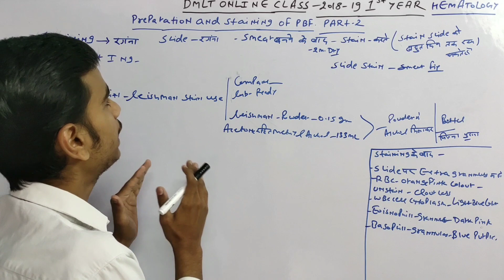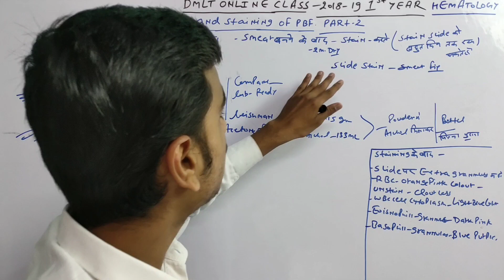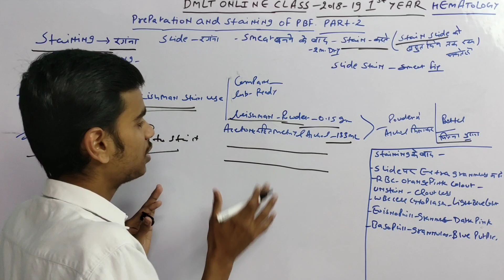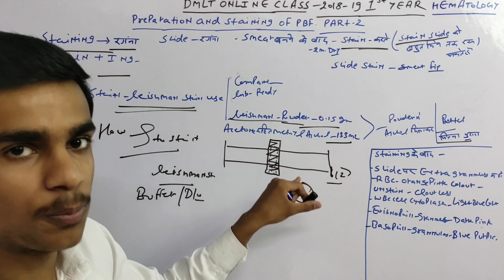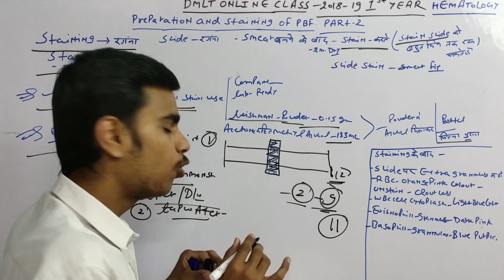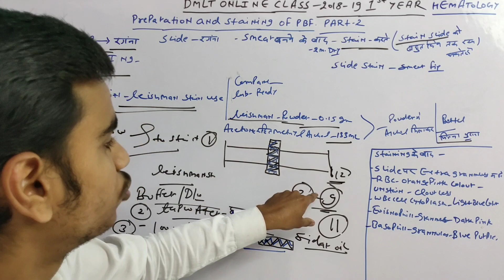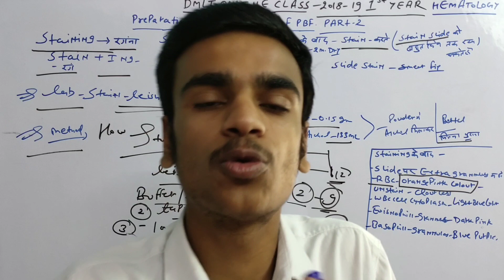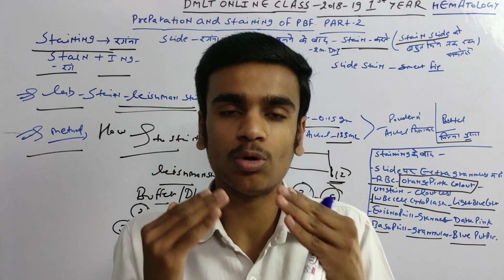DMLT Online Class | Preparation And Staining of Pbf Part 2 | How To Stain a Slide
Hi Friends, I am Mohit.
Welcomes you to my Youtube channel Tech Soni g .

About me
I am Mohit. I like science and medical field.

You are watching you tube channel tech soni g.This channel based on dmlt syllabus and other useful knowladge for students. You find here dmlt free class, dmlt free online class.

Is video me staining process Btaya h
Thanx

Best Book For Dmlt 👇👇
Chinmay's Paramedical Handbook 👇👇